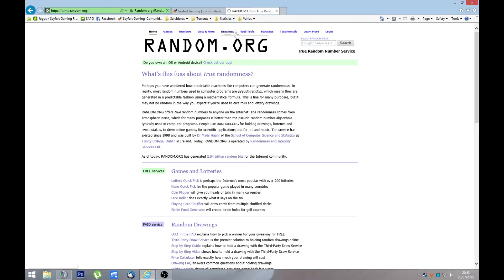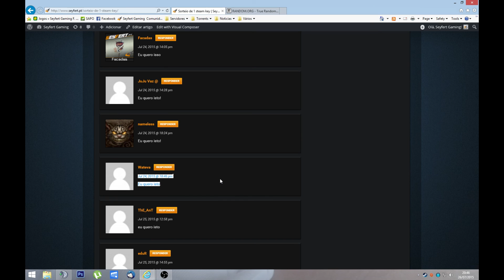Sorteio de 1 key steam - 26-07-2015